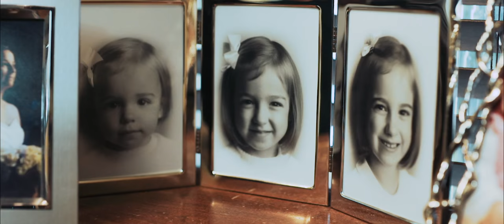Steinberg Law Firm Attorney | Michael Jordan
Michael J. Jordan joined the Steinberg Law Firm  in 2006. Michael grew up in Columbia then attended college at the University of South Carolina where he earned his B.A. Degree. He received his law degree from the Florida Coastal School of Law. Immediately after graduating from law school, Michael joined The Steinberg Law Firm.

Michael was drawn to the Steinberg Law Firm because of its long history, dedication to helping injured workers and strong reputation in personal injury trials. He especially recognized the importance of the firm’s reputation for delivering proven results for the injured people of South Carolina.

For three years in a row, he has been listed in Best Lawyers in America for 2016, 2017 and 2018.  He was selected as one of the Top 100 Trial Lawyers in 2014.

Michael volunteers his time within the greater Charleston community.  His dedication to volunteering began while in law school, where Jordan volunteered his services in a legal aid clinic. The work in the legal aid clinic helped him appreciate every citizen’s right to a fair hearing. He has continued this service to the community by devoting time to Lowcountry AIDS Services in Charleston. Michael volunteers with other non-profit organizations, including Kids Chance of South Carolina.

Michael is a past President of the Berkeley County Bar Association. He was named to the Executive Committee of the SC Injured Workers Advocates. He is also a member of the South Carolina Bar, Charleston County Bar Association, Berkeley County Bar Association, South Carolina Trial Lawyers Association and South Carolina Bar Young Lawyers Division. His trial work has been featured in SC Lawyers Weekly newspaper.

For more than 90 years, the Steinberg Law Firm has provided legal guidance to working men and women who are injured on the job in South Carolina. Our Charleston personal injury attorneys are devoted to prompt, courteous and highly professional service for clients with personal injury, car accident, medical malpractice, and other claims.

Our Charleston personal injury lawyers believe that legal representation can go a long way toward helping injured people. We fight for all the benefits our clients are entitled to receive, and we provide help after the case closes to guarantee that insurance companies and others do as directed by the courts.

Our firm serves people whose lives have been disrupted by injury, negligence, or personal misfortune. We understand that on-the-job injuries can be complex, and we treat each one individually. There is no fee for an initial consultation. Our offices in Goose Creek, Summerville, and downtown Charleston, S.C. stand ready to assist you.